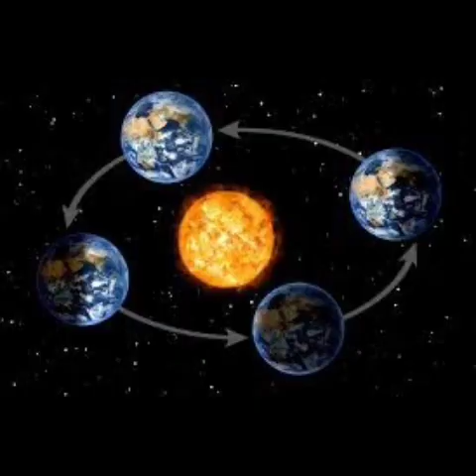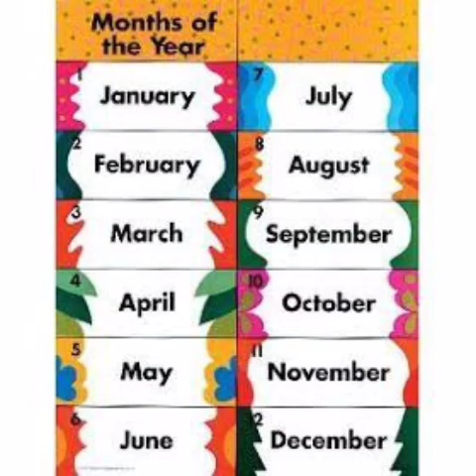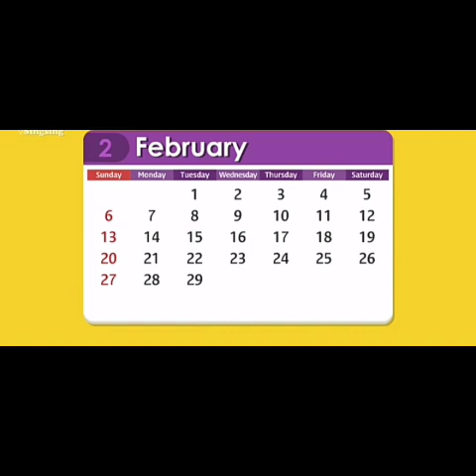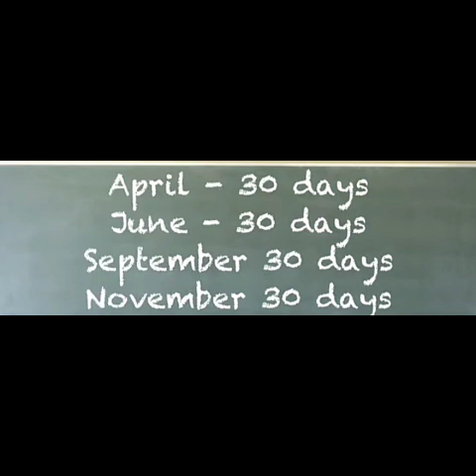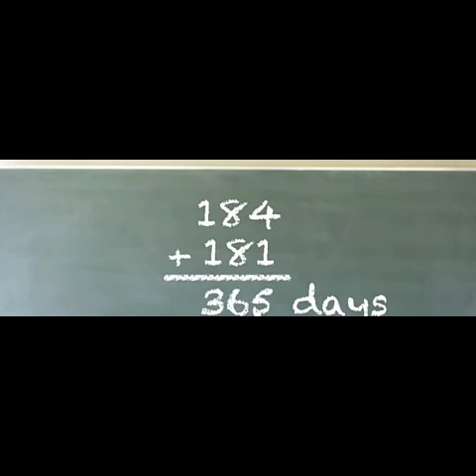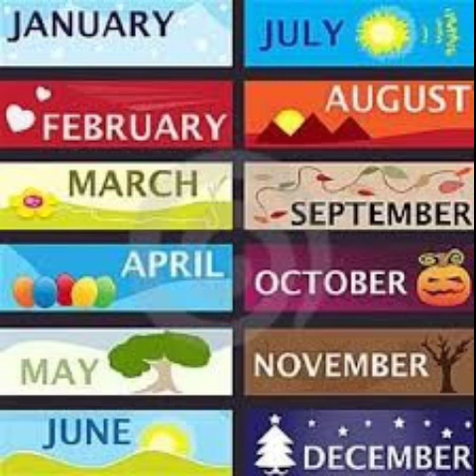IDEAL &ADHARSH GRADE I-II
1.Class    :   l, ll std(Summer Class)
2.Subject :  Maths
3.Session: 2
4.Portion heading: Calendar